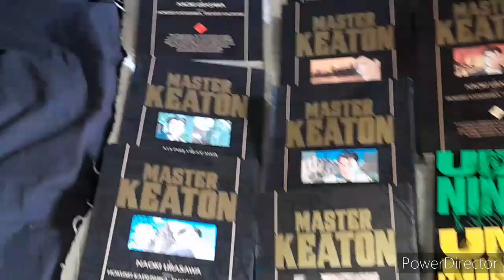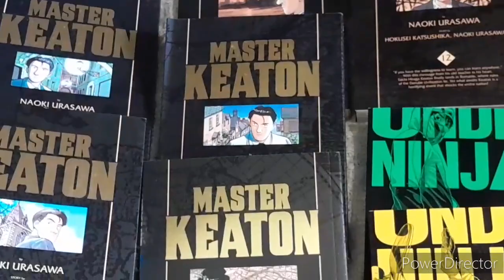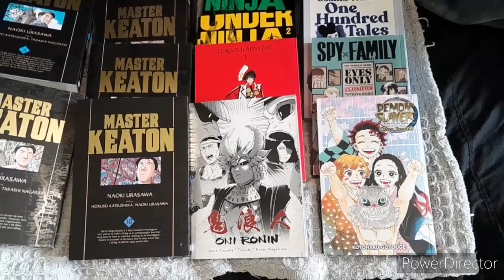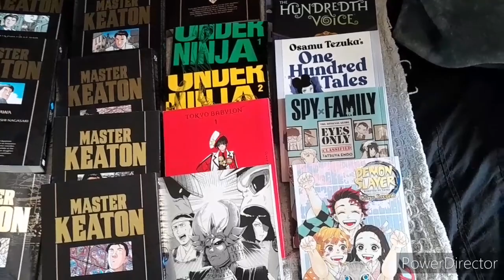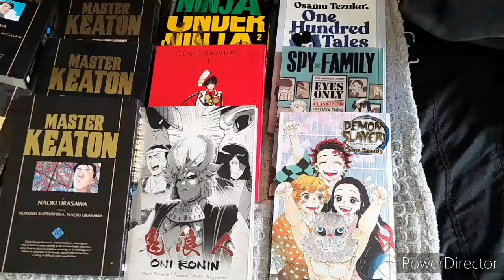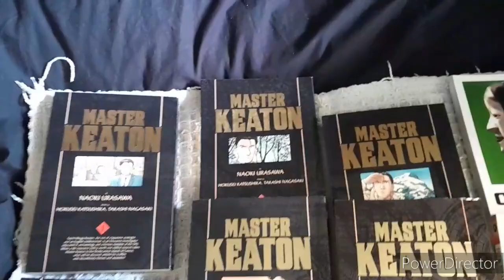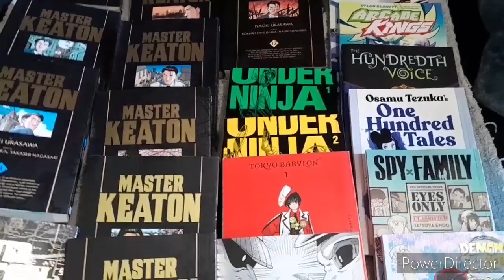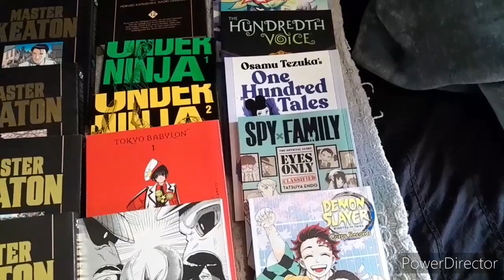Manga I Have Recently Read Through 📚!! December 2023 to January 2024